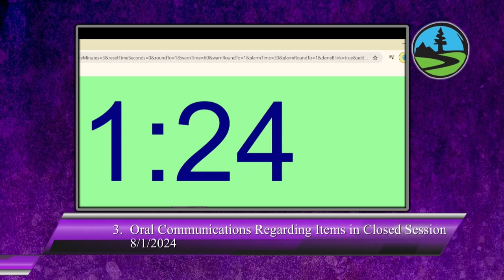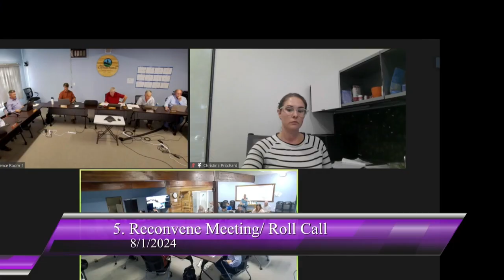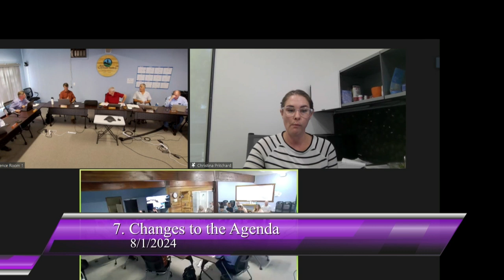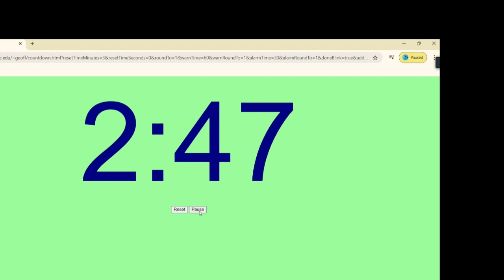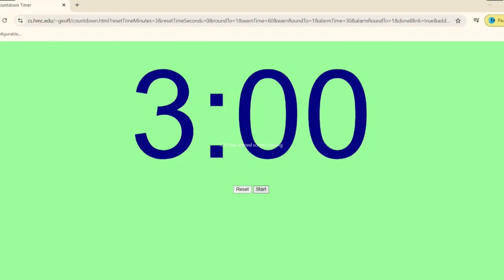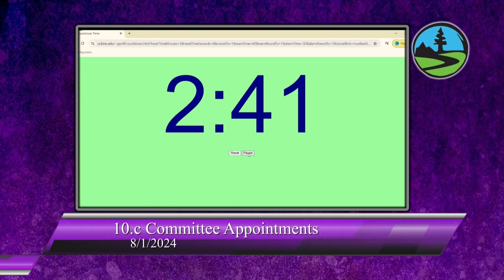San Lorenzo Valley Water District 08/01/2024